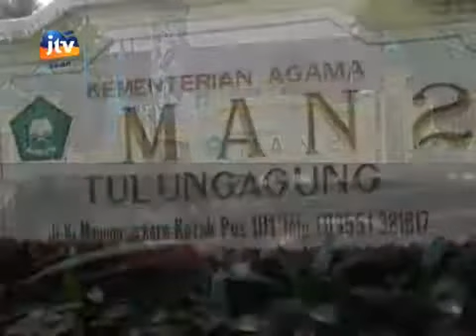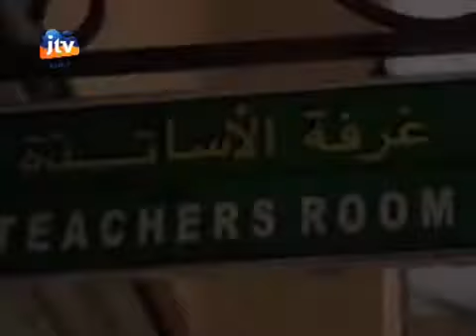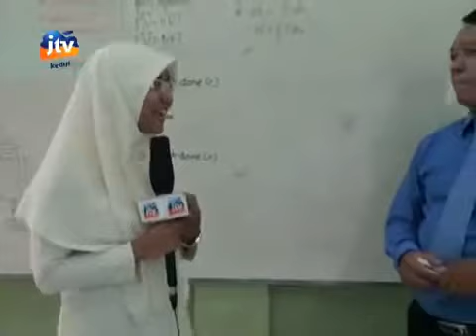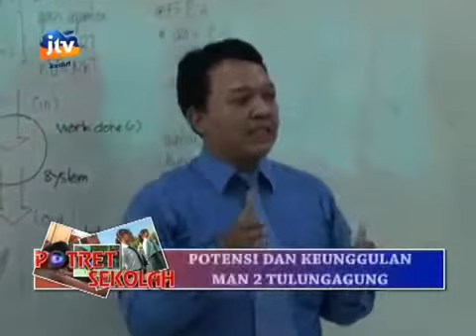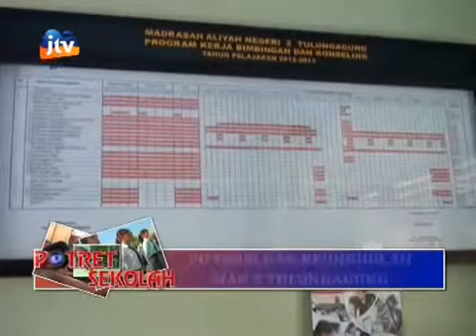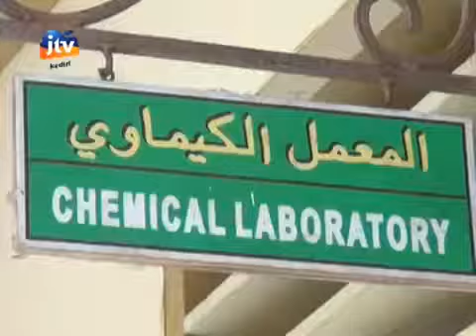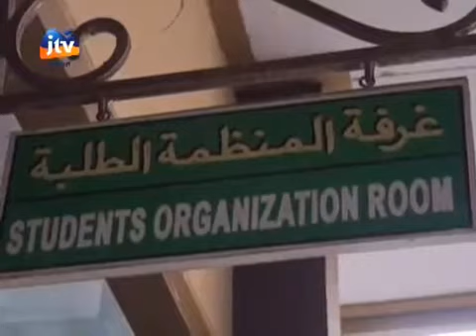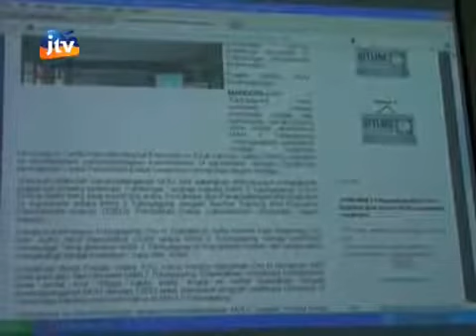Profil Madrasah Aliyah Negeri 2 Tulungagung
Profil MAN 2 Tulungagung. Madrasah Negeri yang ada di kota Tulungagung, yang bekerjawama dengan Prodistik ITS Surabaya